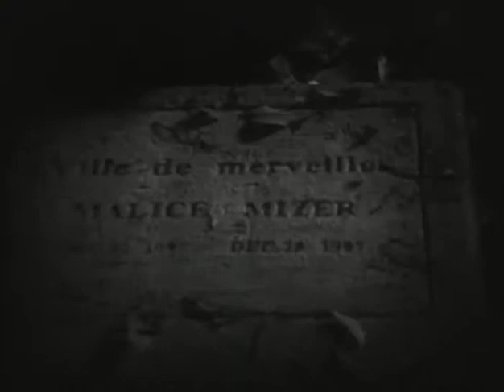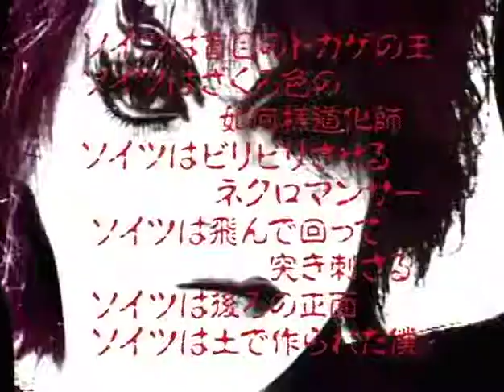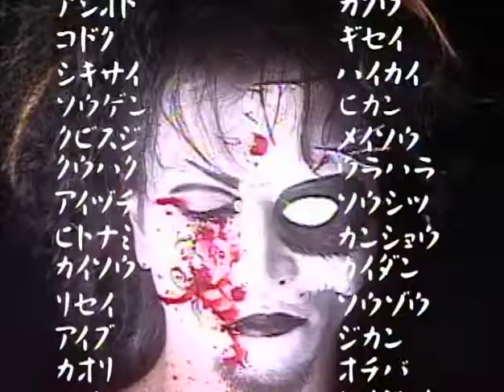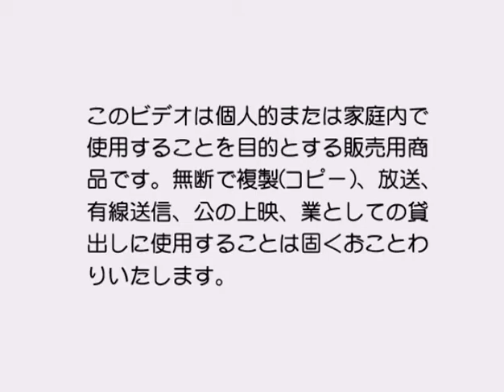MALICE MIZER - sur TV "L'image de merveilles"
'L'image de merveilles' was a TV special and debut for the 'au revior' music video. The TV special compiles interviews, member vignettes and footage from the 1997 'Ville de merveilles' live tour and brief behind-the-scenes/making footage of the 'au revior' music video.